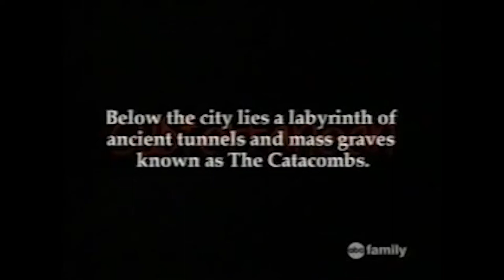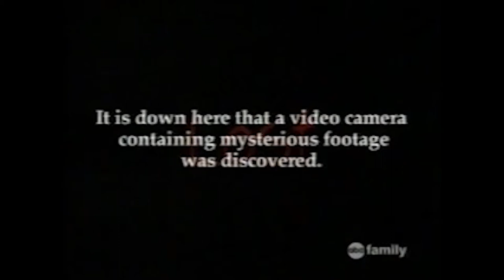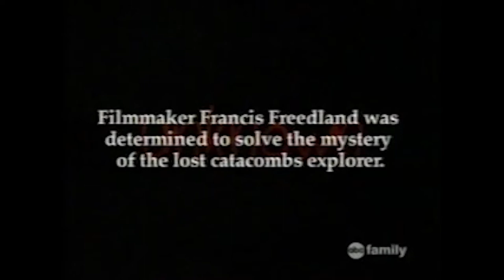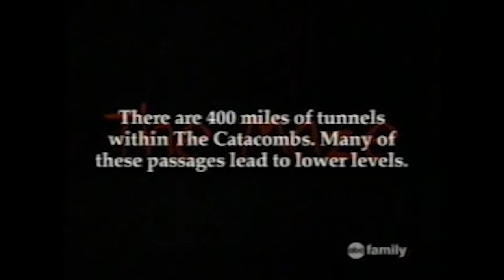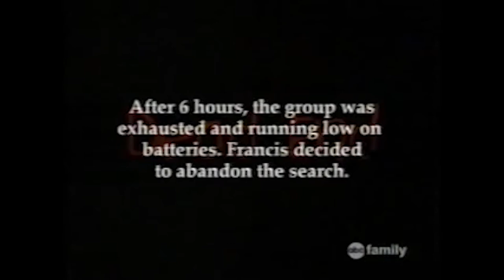Catacombs of Paris, Paris Catacombs Lost Man Footage, mysterious videos in Hindi, mysterious facts 😱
this video is all about [Catacombs of Paris, Paris Catacombs Lost Man Footage, mysterious videos in Hindi, mysterious facts] top mysterious facts about Paris if you like mysterious videos then please like and subscribe to my channel
[top 5 most creepy videos on the internet, Mysterious Videos, mysterious videos in Hindi, creepy videos]Top 5 [2020] latest mysterious videos, Top 5 mysterious videos on internet, unsolved mysterious world in this video we will talk about the most creepy videos on the internet if you like mysterious and unexplained videos then like and subscribe to our channel,
दोस्तों वीडियो अच्छा लगे तो , लाइक जरूर करे , अपने दोस्तों के साथ शेयर करे और अगर आपने अभी तक हमारे चैनल री रिसर्च को सब्सक्राइब नहीं किया  है तो अभी सब्सक्राइब करे , धन्यवाद

1. Like this video
2. Comment on this video